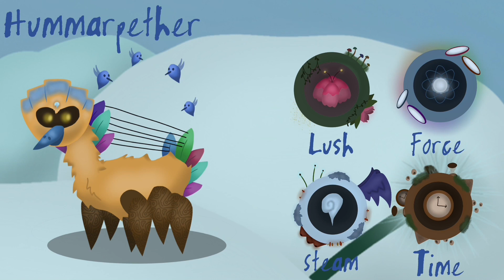Steam Skies - Hummarpether | My Singing Monsters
He’s the bird man

Portions of the materials used are trademarks and or copyrighted works of big blue bubble. This is not official and is not endorsed by big blue bubble.